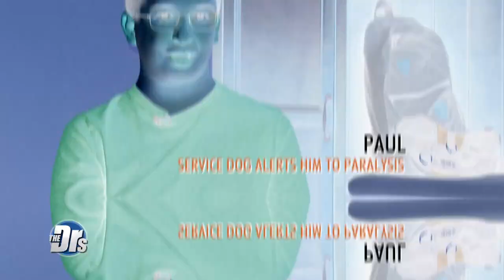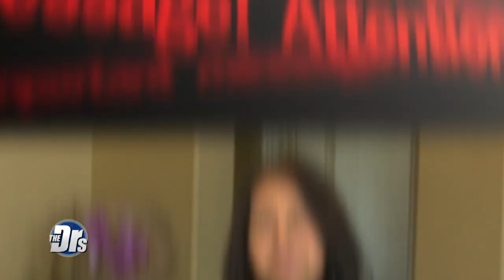Man's Service Dog Has Saved His Life Several Times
His dog can alert him before he has an paralysis attack!